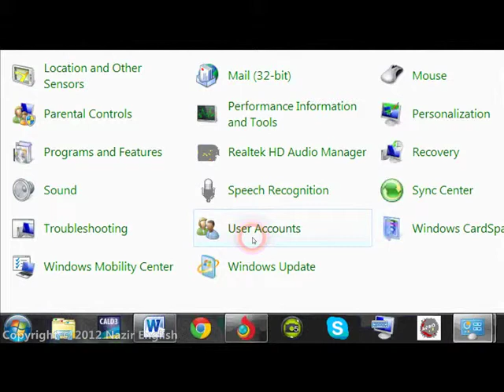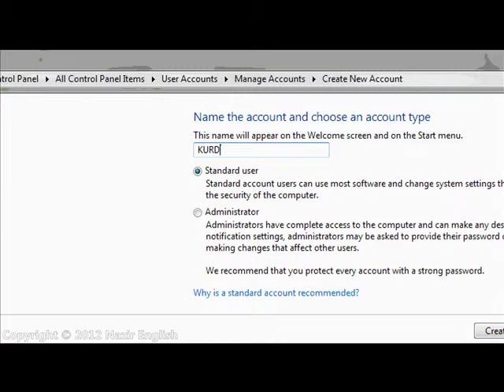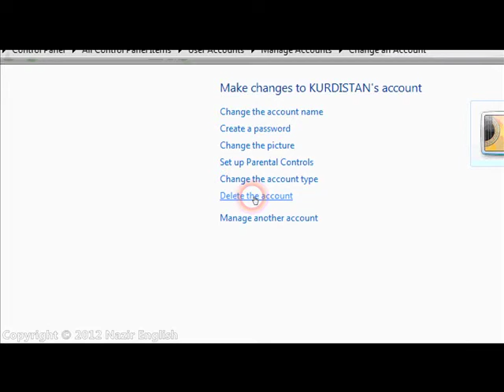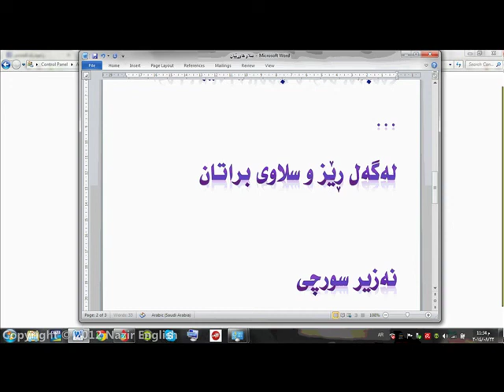چۆنيةتى دروستكردنى ئةكاونت .......How to creat an account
چۆنيةتى دروستكردنى ئةكاونت بۆكۆمپیوتةرةكةت و چۆنيةتى سرِينةوةشى..How to creat an account to your computer and then  delete it .